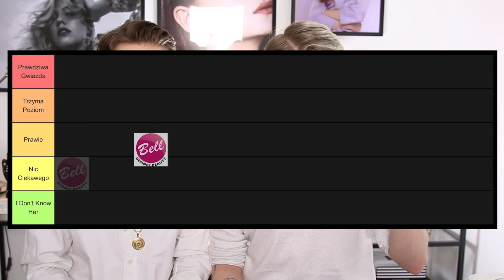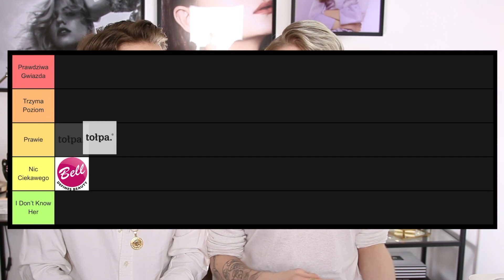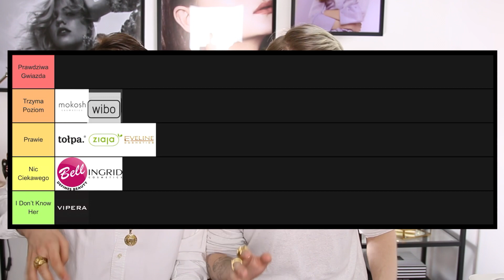Ranking Polskich Marek Kosmetycznych ! Oceniamy Polskie Firmy z Marcin Jędrzejewski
Pamiętajcie kochani, że w tym odcinku nie chcemy nikogo urazić i tylko bawimy się naszym ulubionym tematem - plotkujemy o kosmetykach.

Opinie sa rozne, opinie nie sa faktami! Buziaki kochani!

Kanał i Instagram Marcina Jędrzejewskiego - Cincior

Filmik u Marcina

💚Miłego seansu💚

» Znajdź mnie jeszcze tu :D